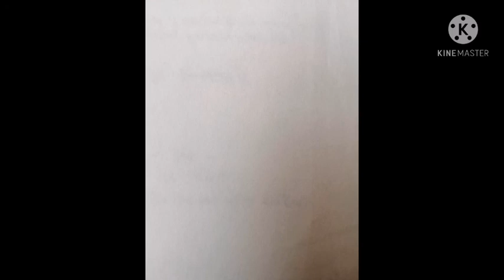4 stenography dictation 90wpm court સ્ટેનોગ્રાફી ડીકટેશન ૯૦ શબ્દ ઝડપ કોર્ટ